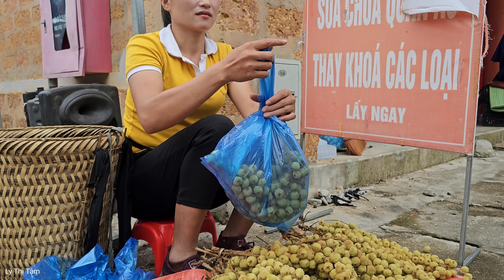Harvest Forest Fruits ( Diabetes medicine ) Goes to the market sell - Animal care | Ly Thi Tam